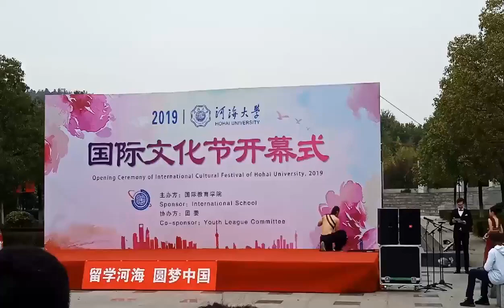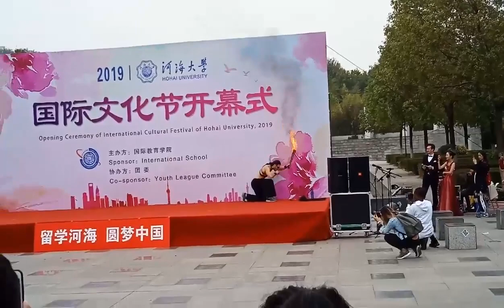Amazing fire performance by student in cultural festival at Hohai university (河海大学)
this channels is for all types of entertaining videos including life style , funny, memes, education, scholarship hunting,cooking,barbie que, jewelry,  kids cartoons,and many more